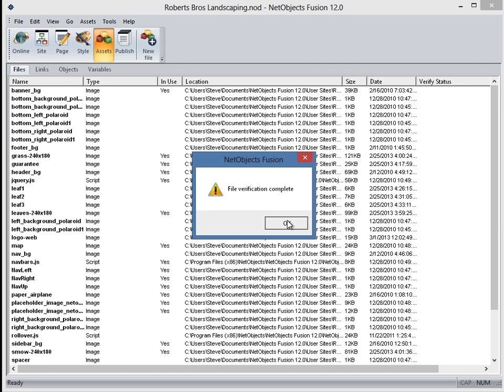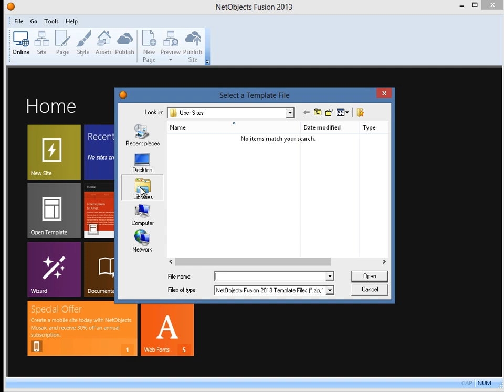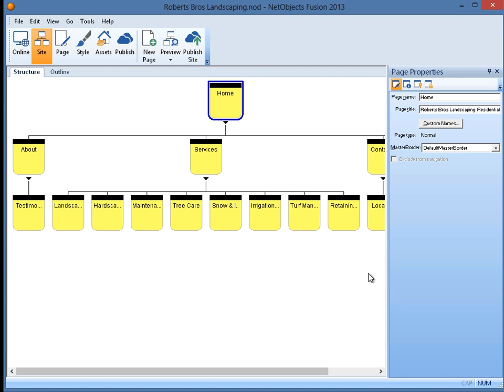Migrate an Existing NetObjects Fusion Website to NetObjects Fusion 2013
This video tutorial will demonstrate the best way to prepare an existing website project for upgrade to NetObjects Fusion 2013.

Open your existing website project in a previous version of NetObjects Fusion.

Navigate to the Assets View

Select Assets from the Menu and choose "Verify File Assets".

Verifying Assets will ensure that none of the assets used in the website design moved since their first. Changed folder or file names are common issues. Re-link to any missing files if necessary.

Now switch to the Site View.

Select Tools from the menu and choose "Re-Optimize".

Re-optimization will verify the integrity of your site project while compacting and optimizing the performance of the database file.

When re-optimization is complete select File from the Menu, choose "Export as Template" and select "Entire Site".

Be sure to check "Include Remote Publish Profiles" so you won't have to re-enter your credentials later.

Select yes when prompted to "Save Unused Files into Template". This will preserve any previously used design assets that are not currently part of the site design.

Open NetObjects Fusion 2013 and select the "Open Template" tile from the Online View.

Navigate to the location of the template you exported. By default NetObjects Fusion 12 saves exported templates to its folder within public documents.

Navigate there now and select your exported site project.

Your website is now properly imported into NetObjects Fusion 2013.

By following these simple steps, you will be certain that all of your site assets and publish settings will populate your site project in NetObjects Fusion 2013.